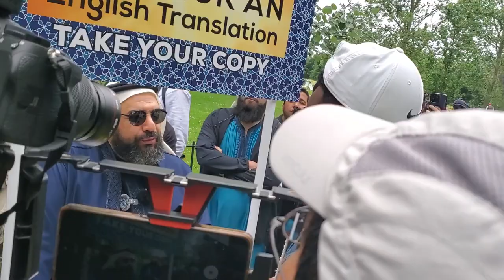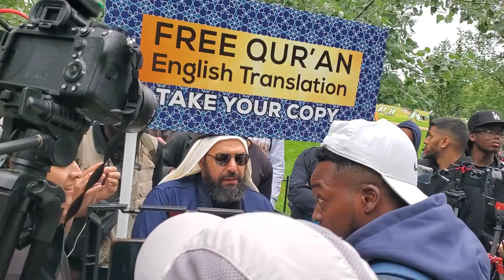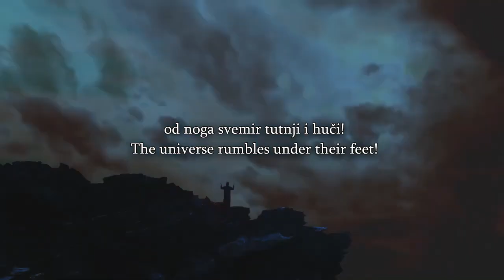Speakers Corner Sheikh Mohammed Shuts Down the Debate With GodLogic And Runs The